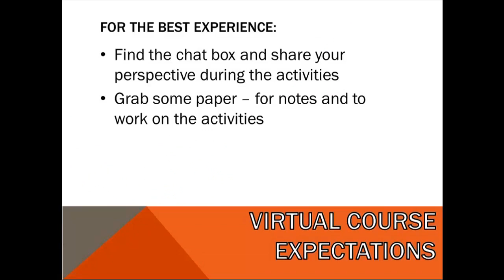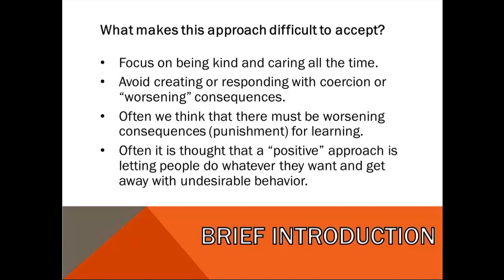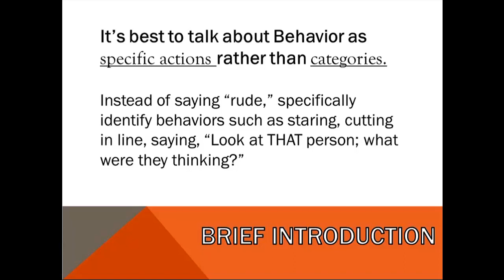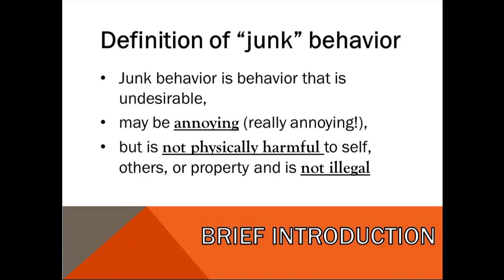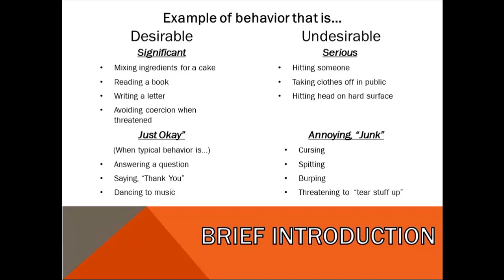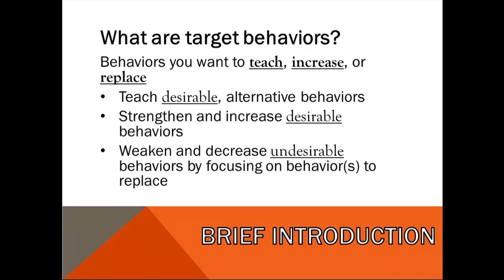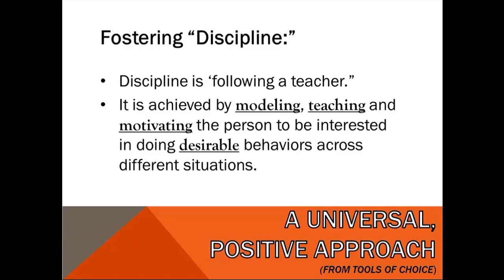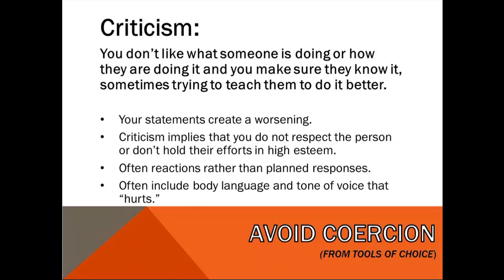Tools for Everyone 20230509 1430 1